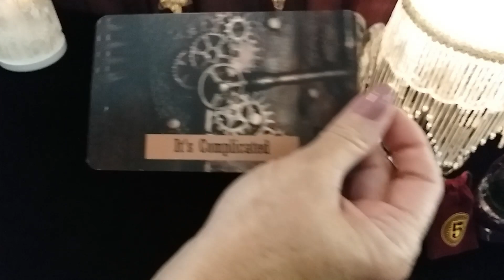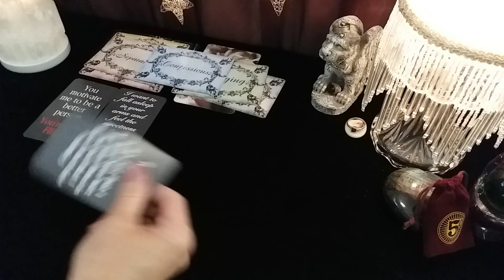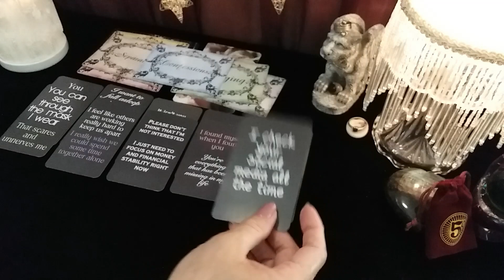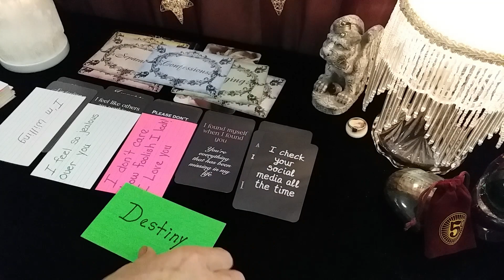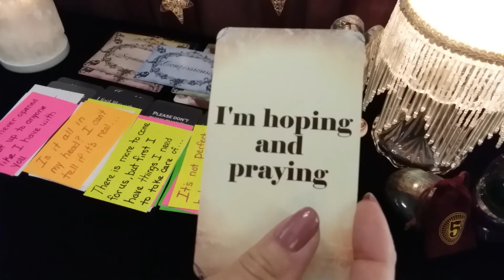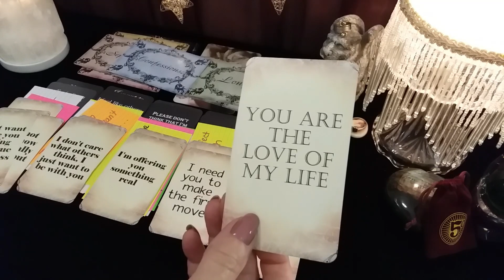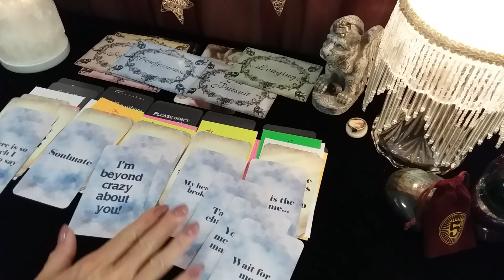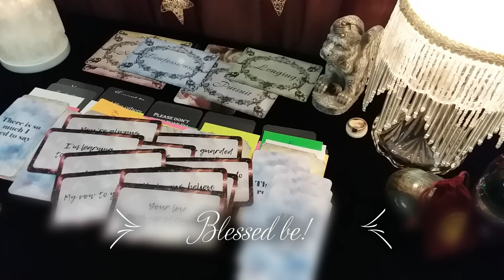♑ CAPRICORN 💌 MESSAGE FROM YOUR PERSON! 💋 Timeless LOVE Tarot Reading, Soulmates, Twin Flames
♑ CAPRICORN 💌 MESSAGE FROM YOUR PERSON! 💋 Timeless LOVE Tarot Reading, Soulmates, Twin Flames, Ex, Crush